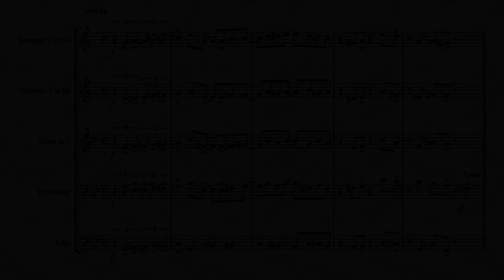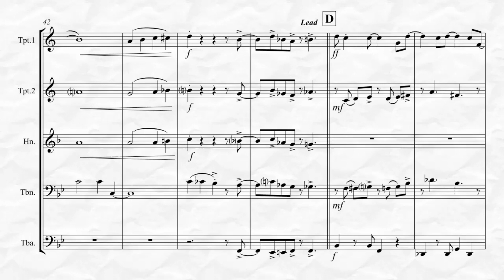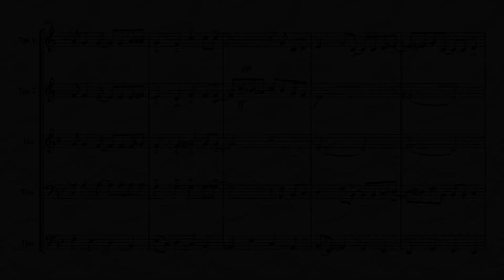Come Fly with Me (for Brass Quintet)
Come Fly with Me, words & music by Sammy Cahn & James Van Heusen and arranged here for Brass Quintet.  This is an intermediate to advanced intermediate level arrangement of a jazz standard and Frank Sinatra favorite.